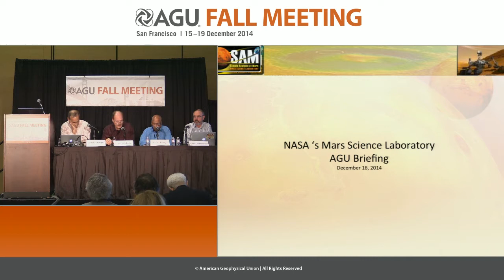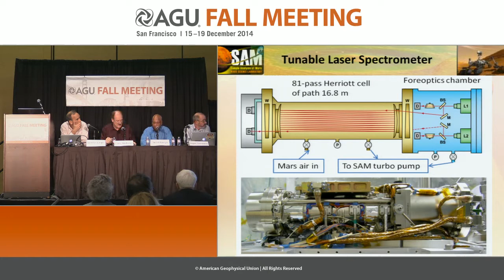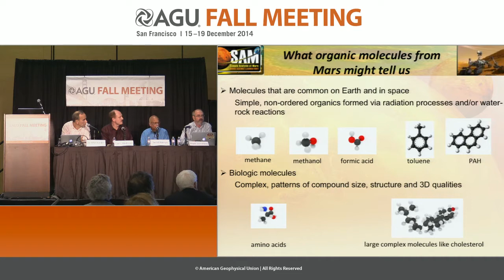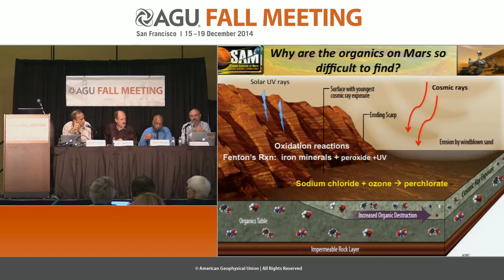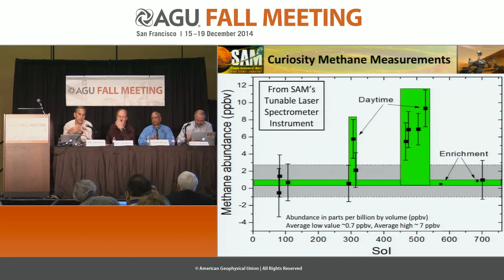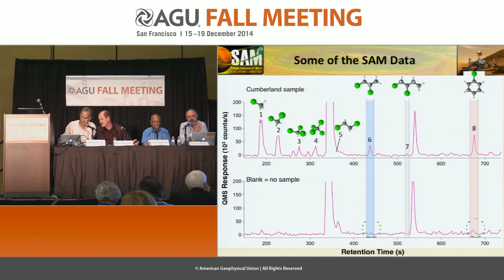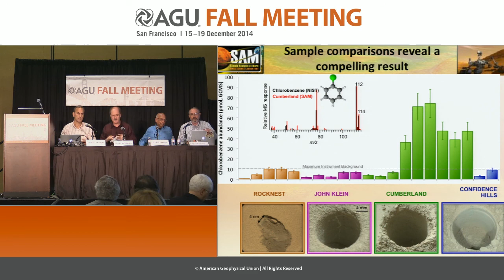Fall Meeting 2014 Press Conference: Recent findings from Curiosity rover